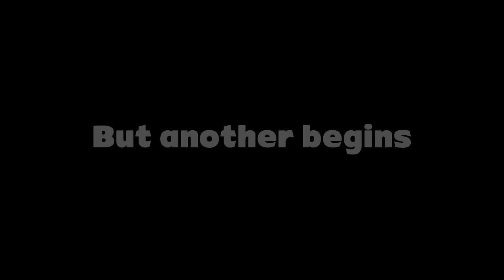Final Battle ASH vs RED! - Pokemon Lets Go Pikachu and Eevee Extreme Randomizer Nuzlocke Episode 25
The last battle of the randomizer is here - Red!

►We've defeated everyone, and every challenge thrown at us so far. Now, it is finally time- we are going to be taking on the strongest trainer in all of Kanto, champion Red! Red is stronger and more powerful than ever before - his team has their levels boosted and is randomized so we don't know what we will be getting into when we fight trainer Red! Can we prevail, and win the nuzlocke?

► Rules
- Nuzlocke Difficulty (One catch per area, fainted Pokemon dead, set mode battles, nicknames)
- Dupes Clause
- Shiny Clause

Randomization
- All wild Pokemon are randomized! (No static encounters)
- All trainers are randomized, with random moves!

EXTREME
- All trainers have atleast 2 Pokemon
- High powered Pokemon at high levels
- Trainers will have a 5% chance of shinies!
- Trainers have random moves
- Trainers have perfect IVs

FUN STUFF!
- New custom Pokemon model mods! (courtesy of gamebanana)
- Custom music!
- My storytelling!

--► PGLE Hall of Fame Theme

► Welcome to PokeTipsOfficial! I'm your number one source for all things Pokemon Switch Pokemon Lets Go Pikachu and Eevee news! I will have you updated on all the latest and greatest Pokemon information, rumors, leaks guides and tutorials about Pokemon Switch games!